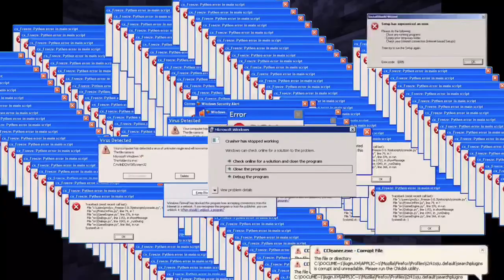sleep.exe is not responding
Hey, my name is Lara and my nickname is LaraTCAG. I live in Melbourne, Australia. I like making videos and skits and once in a while, videos with my best friend, CyberGlitch/Alexander

I also have a Vimeo channel: @LaraTCAG
Brawl Stars Friend Link: Click this link to add LaraTCAG as a friend in Brawl Stars!